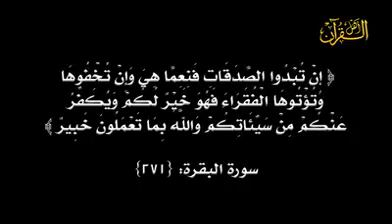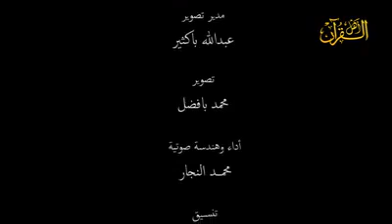تمثيل عبرة..صدقة السر شأنها عظيم عند الله